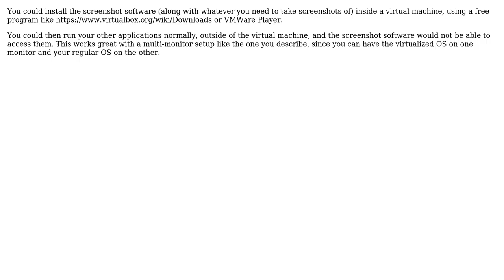Hide a 2nd Monitor from a Programs Print Screen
With thanks & praise to God, and with thanks to the many people who have made this project possible! | Content (except music & images) licensed under cc by-sa 3.0 | Music | Images & others | With thanks to user JasonDavis user HDMI and the Stack Exchange Network Trademarks are property of their respective owners. You are responsible for your own actions.